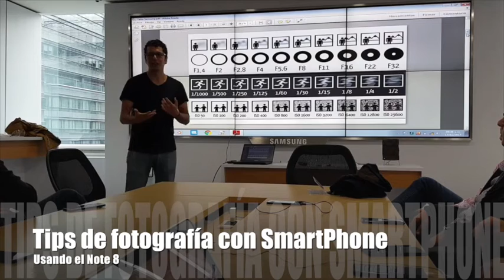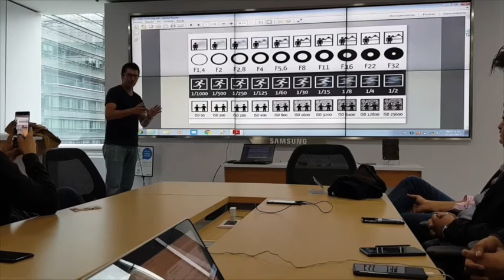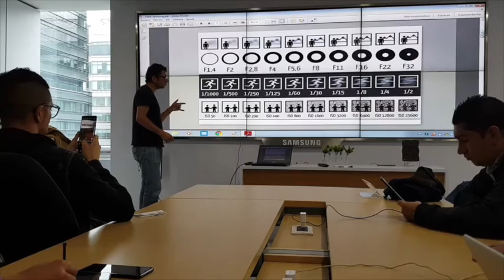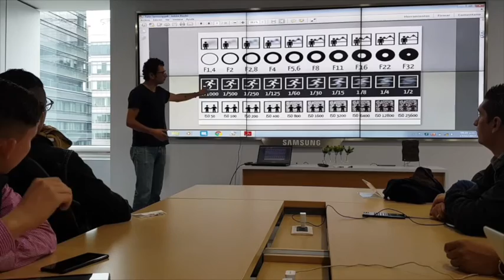Consejos para tomar mejores fotos con el SmartPhone | Opiniones de tecnología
Consejos para tomar mejores fotos con el SmartPhone! Más detalles en la reseña del Samsung Galaxy Note 8

Tips para usar el Samsung Galaxy Note 8 para tomar mejores fotos!